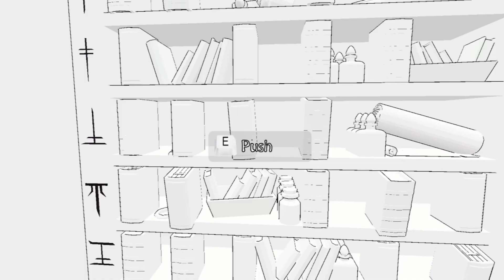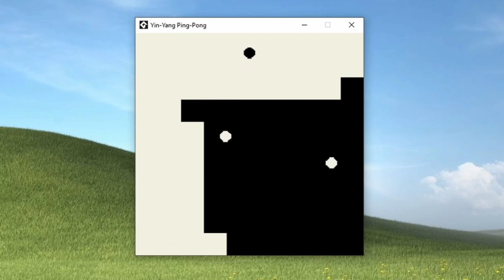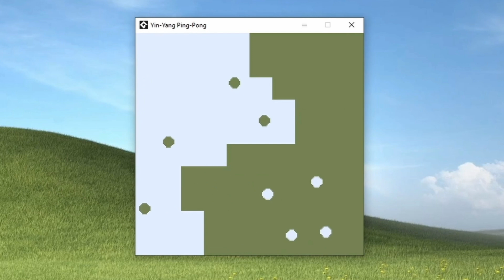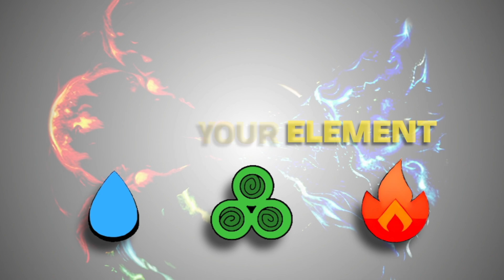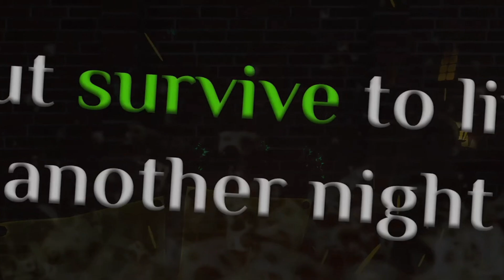Free Steam Games / 11 New Free Games To Play Now (08/05/2024)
Featured Friends

Time Stamps...

Intro 00:00
Into The Wild 00:15
Plumber Survivors Prologue 01:40
Super Shape Cascade 02:32
Together In Between 02:58
Yin-Yang Ping-Pong 04:14
Arkhaanis One 05:50
Elementyle 06:51
Play and Pray 08:01
Warmage Prologue 08:28
Warifu Quest 2 09:14
Frog 10:00
Outro 10:17